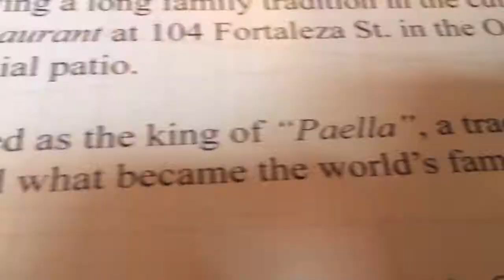GoPro PUERTO RICO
A quick trip I took to Puerto Rico with my parents. Recently purchased the GoPro so decided to use this trip as a test run.